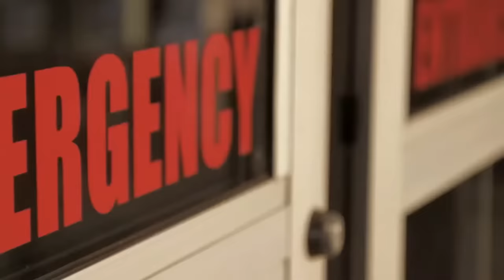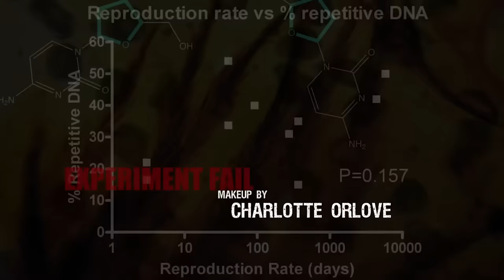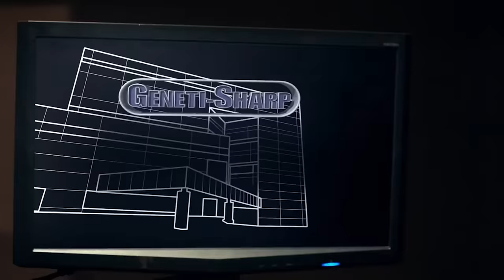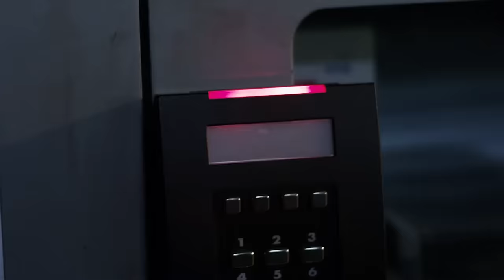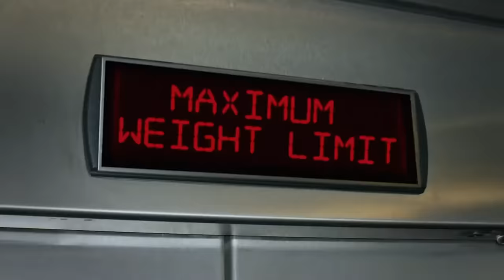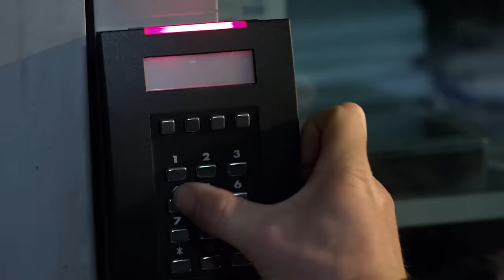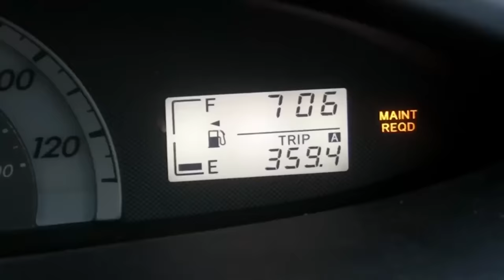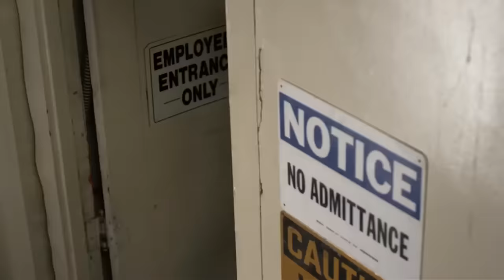Dino Chaos Unleashed | Age of Dinosaurs | Full Sci-Fi Adventure Movie | Free Movie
In a world where scientific advancements push the boundaries of possibility, a pioneering biotech company develops revolutionary flesh-regeneration technology. This groundbreaking innovation leads to the creation of living dinosaurs, creatures that once roamed the Earth millions of years ago. These magnificent beings are showcased in a state-of-the-art museum exhibit, capturing the awe and fascination of the public. However, the excitement quickly turns to chaos when the dinosaurs break free from their confines and begin to roam the streets of Los Angeles.

Amidst the ensuing pandemonium, a former firefighter finds himself thrust into a desperate mission. His teenage daughter is caught in the midst of the unfolding disaster, and he must navigate the perilous city to save her. As the dinosaurs wreak havoc, the bond between father and daughter is tested, and their resilience and courage are pushed to the limit. The Age of Dinosaurs has dawned once more, and humanity must find a way to coexist with these ancient giants.

If you enjoyed the thrilling adventure and heart-pounding action of Jurassic Park, you won't want to miss this film. With its captivating storyline and impressive special effects, Age of Dinosaurs offers a similar blend of excitement and wonder. Starring well-known actors who bring depth and intensity to their roles, this movie promises to be an unforgettable experience. Don't miss out on this epic journey that combines cutting-edge science with timeless adventure.